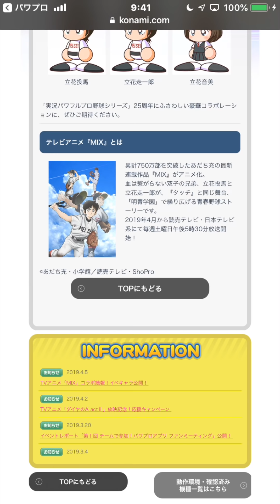【神CP到来】超豪華CP第二弾、SR確定ガチャ・天才・そしてPN確定を見逃すな！ No.2019 Nemoまったり実況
パワプロアプリ、パワプロ第二弾の豪華キャンペーン
これは見逃すな！
Nemogamevideoを応援してくださる方募集中です。